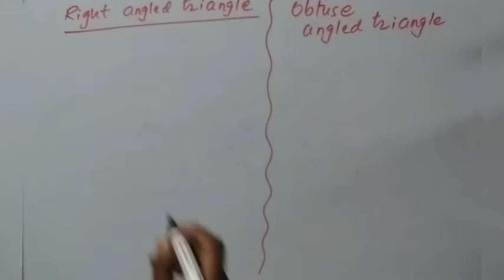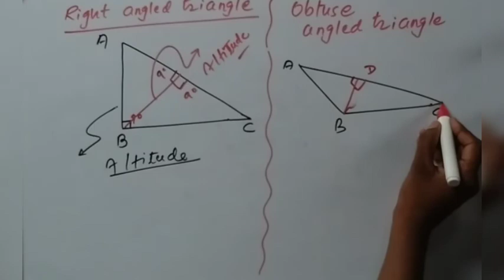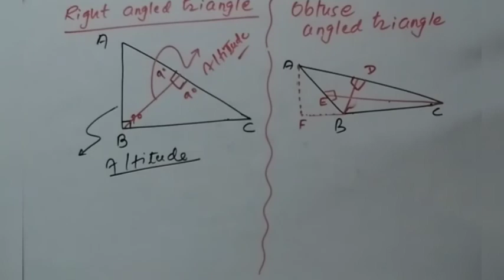Triangle and it's properties#L:-.04 C:-07#Maths